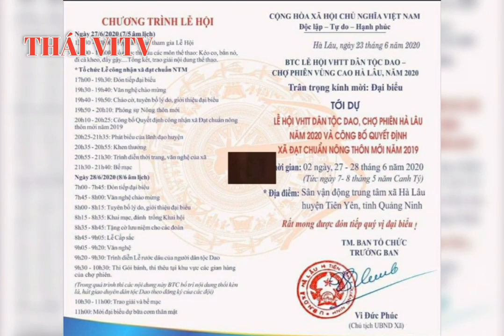Kìm Miền Pả Tìu Zung | Chuôi Tài Pả Tìu Dung | Dao Thanh Phán Đối Đáp Sình Ca | THÁI VITV